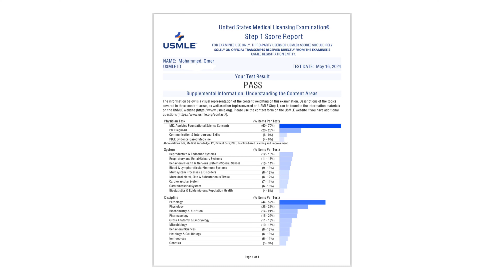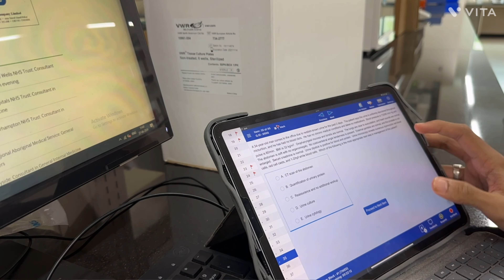Why I Quit YouTube